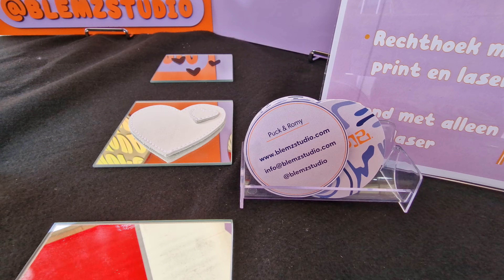Cool lookings mirrors